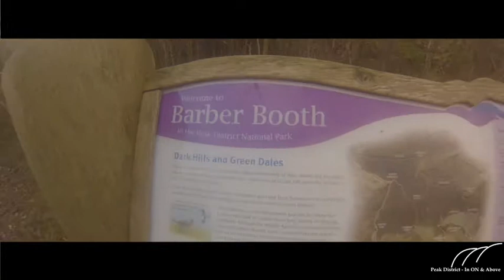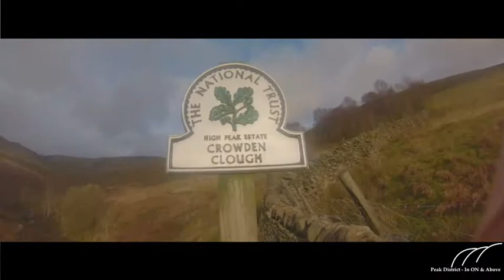Running up Crowden Clough to Kinder Scout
Running in the peak District with Alpkit gear in and around Kinder Scout.